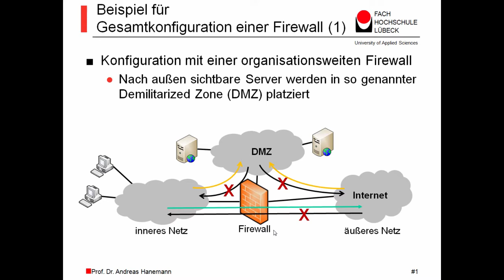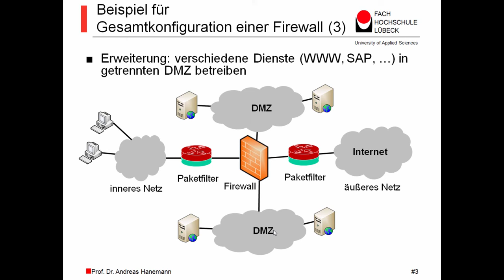MOOC, Firewall Konfiguration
Virtual Private Networks (VPN) spielen eine immer wichtigere Rolle bei der sicheren Datenübertragung. Ob es sich um Verbindungen zwischen Firmen, PCs einzelner Personen oder um die Bereitstellung des Netzwerkzugriffs für mobile Anwendungen handelt.

Wenn Sie Ihre Daten sicher im Netzwerk übertragen wollen, dann bietet sich für Sie die hierzu am häufigsten verwendete freie Software OpenVPN geradezu an.

Lernen Sie Möglichkeiten der Authentifizierung und Verschlüsselung kennen und wenden Sie Ihr Wissen mithilfe des Kurses sicher an. Dieser Kurs ist für Einsteiger und auch erfahrene Nutzer des OpenVPN geeignet, da ich Ihnen hier die Grundlagen erkläre und dies die Arbeit mit dem VPN ein vielfaches erleichtert, wenn Sie auch die Hintergründe zu einem VPN verstehen.

ABO ist kostenfrei! Danke!
Quelle: oncampusthl